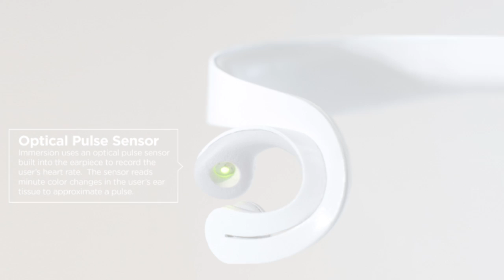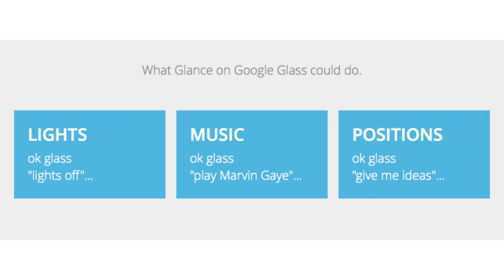HotSpot Episode 47: Having Sex with Glass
This week on WDD's HotSpot:

--- Gamer Rage

Believe it or not, some people get mad at their video games.

So to help some of these young guns control their video-game rage, Seattle-based visual designer Sam Matson, has created a headset, immersion that increases the difficulty of the game the less calm they become.

According to Matson, he prototyped a solution by modifying an Xbox controller with a pulse sensor that monitors the gamer's heart rate, and provides visual and haptic feedback during gameplay.

--- Smarter Robots

Researchers at the Georgia Institute of Technology have created a control system that makes robots more intelligent.

By using arm sensors that can "read" a person's muscle movements, the sensors send information to the robot, allowing it to anticipate a human's movements and correct its own.

The system is intended to improve time, safety and efficiency in manufacturing plants.

--- Sex with Glass

A group of London-based developers is looking to spice things for the Google Glass with their new sex with Glass app, Glance.

Glance wants to change the way consumers experience something by allowing them to see the whole picture. With the new glance app, you can control the lights, the music, and even get some helpful tips.

And don't worry about privacy. You are the only person who has a copy of the video if you save it. Otherwise, it's gone forever. Not hosted anywhere.

--- My N3ERD

Wild Hare has created a revolutionary Wi-Fi product that allows users to control any device from their smartphone. No internet or router required.

It can control any gadget, vehicle and appliance by upgrading any switch into a wireless controlled, programmable, and automatic smart switch with the My N3RD app.